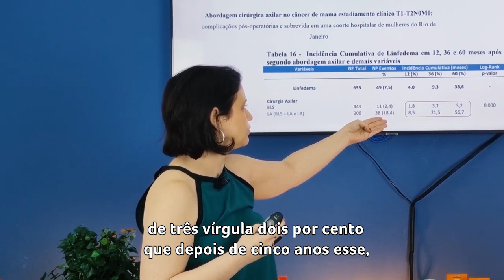Esses tratamentos podem aumentar o risco de linfedema - VITALTAPE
Após um tratamento cirúrgico oncológico, o linfedema é a complicação mais temida pelos pacientes, já que se tratando do câncer de mama, o linfedema é uma complicação crônica, progressiva e que não tem cura, só sendo possível, o seu controle.

Assista esse vídeo até o final e descubra mais sobre isso.

Você ainda possui alguma dúvida sobre esse material? Deixe a sua pergunta aqui nos comentários.